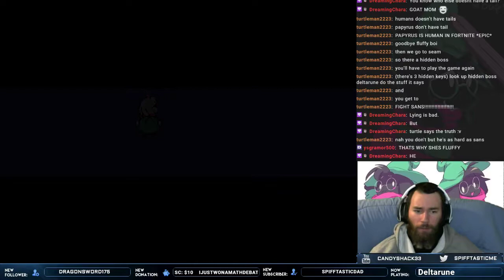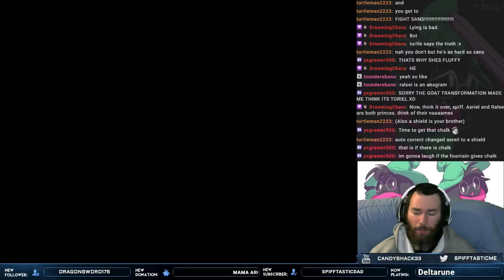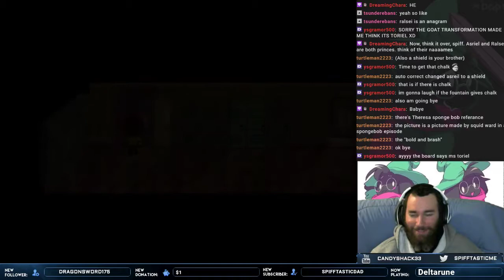Part 9. SpifftasticMe Plays Deltarune